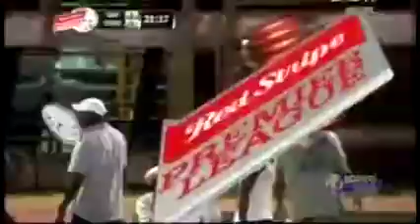Chevone Marsh highlight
Jamaica U21/23 attacking midfielder Chevone Marsh in action with Cavalier SC in Jamaica Premier League 2014/15. DOB: Feb 25, 1994